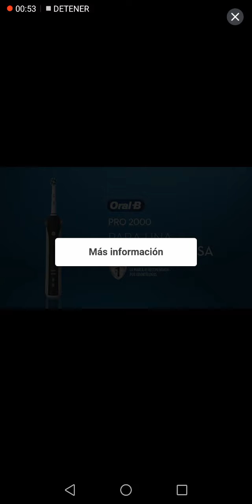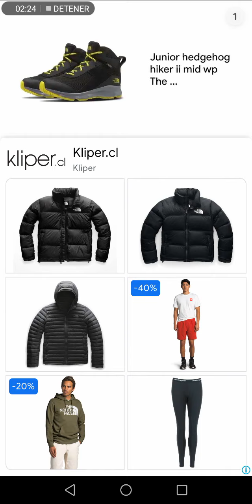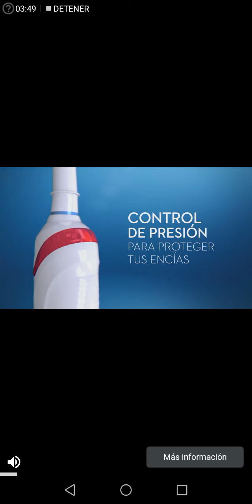Fat 2 fit